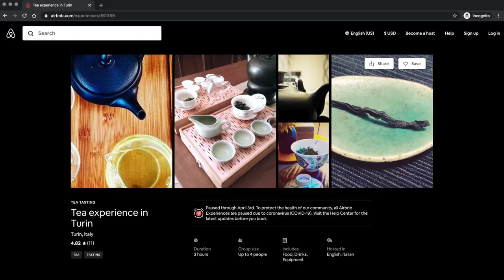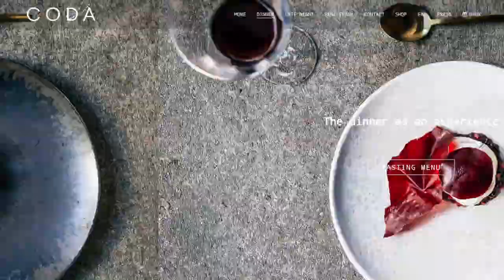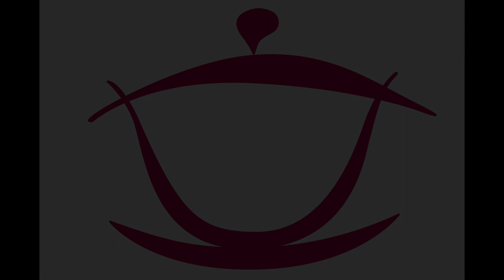BEST TEA FOR EASTER: Aged green tea! ...Really?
What's the best tea for Easter? When spring springs and flowers start blooming, Caroline and Gabriele recommend...an aged green tea? If you've always been told green tea must absolutely be consumed fresh, prepare to be surprised, and learn what kinds of green tea are suitable for ageing.

📖 For even more insights into the tea world and to access bonus material and special offers, join our newsletter